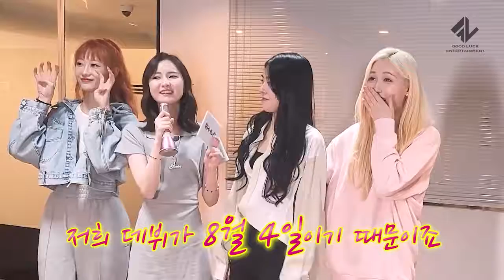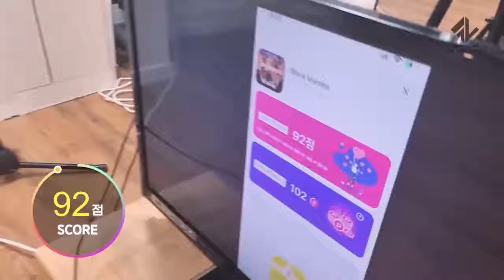[SUB ESPAÑOL] SKYLE | Crownary - 'Call me 84'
Non-profit use.

SKYLE Crownary (스카이리 크라운어리) _ '84를 불러줘' 편
ABOUT SKYLE